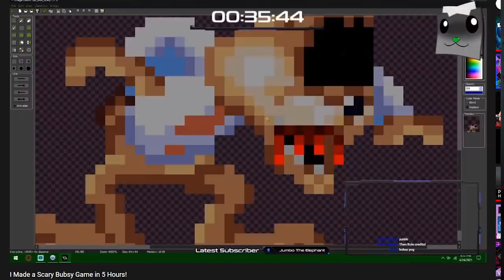O PIOR PESADELO DE BUBSY! 😱 | Bubsy Emulator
[ MEU SETUP ]

2 Memórias Corsair Vengeance LPX, 8GB, 2400MHz, DDR4, CL16

[ CRÉDITOS ]